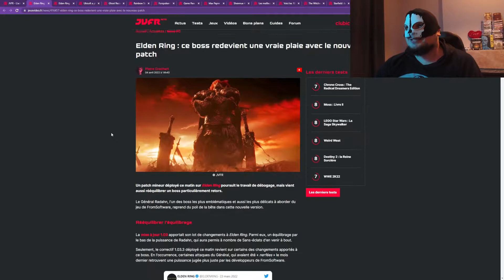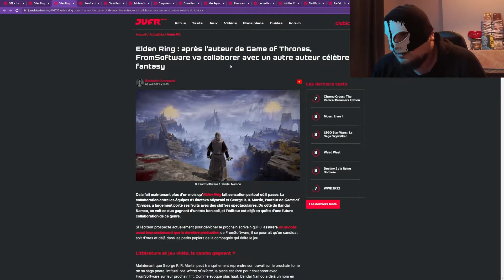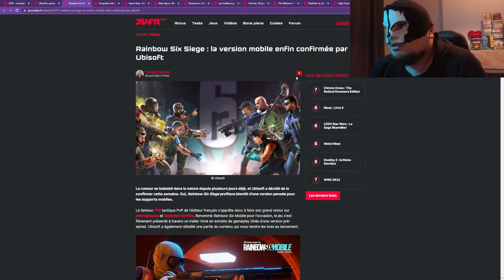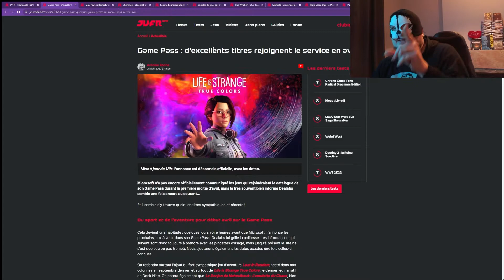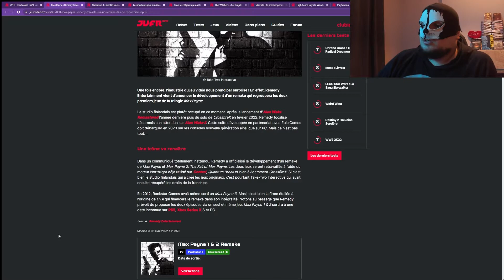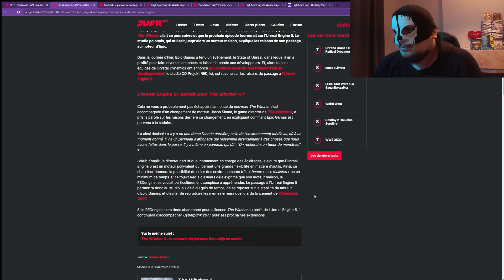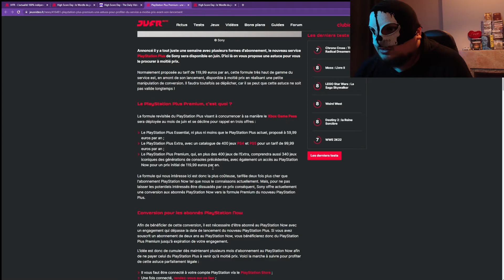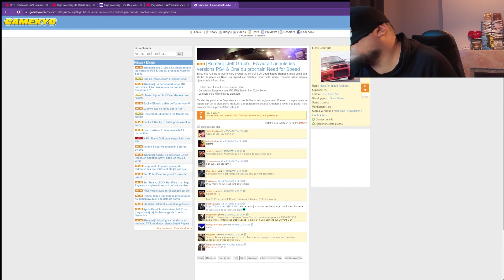Elden Ring 2 , Max Payne Remake , Forspoken du nouveau Gameplay !